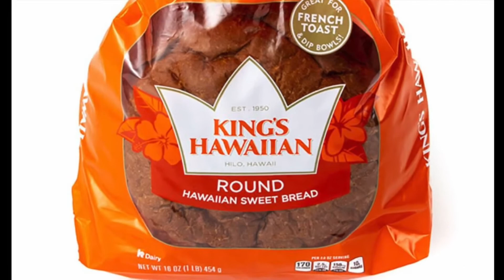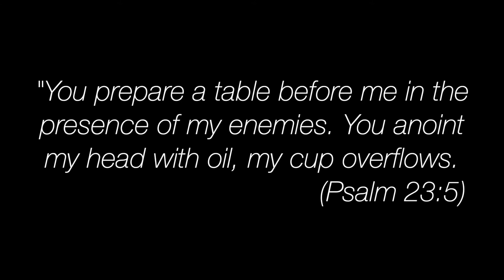What is Communion? | Communion Explained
Why do we celebrate Holy Communion?

What is the importance of the Lord's Supper?

What exactly is going on in the Eucharist?

If your experience is anything like mine, you may have participated in Communion many times without ever really understanding what it means.

We know that it has to do with Jesus.  We know that he commanded us to do it.  But What what is communion and why do we celebrate?

If you're interested in learning more, check this out!

For a more in-depth look at a United Methodist understanding of Communion, check out Gayle Felton's book, "This Holy Mystery"